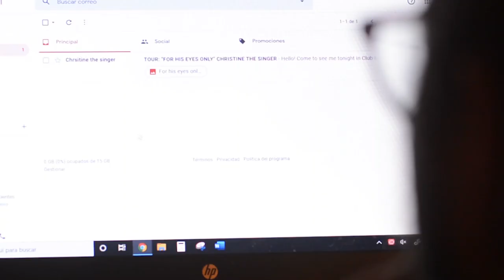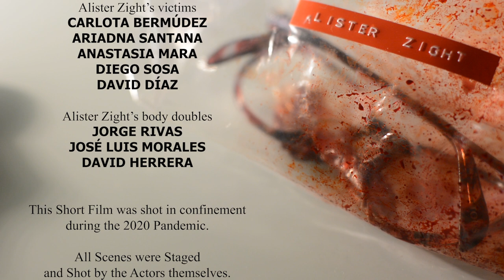Short Film | FOR HIS EYES ONLY (may 2020) (Crime-Horror for the Stuck@Home48)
¡¡NO OLVIDÉIS ACTIVAR LOS SUBTÍTULOS EN ESPAÑOL!!
Han atrapado al Asesino de Ojos. ¿Cómo lo han conseguido?

Warning: mature Content (Violence)

This Short Film was made for the “Stuck At Home 48” May 22 - 24, 2020
a) Team Name: Habitude
b) Team Leader Name: FJ García
c) 48HFP City: Madrid
d) Film Name: For His Eyes Only
e)
f) Logline: They just captured the Eye Killer. How did they do it?
g) Plot: Alister Zight is the notorious serial killer known as the Eye Killer. He has been spreading terror plucking the eyes out of his victim's sockets but, at last, he has been aprehended by the police. How could he be so careless? What could be the reason he was caught?

CAST:
Alister Zight: FJ GARCÍA
Christine the singer: CHARO BLANCO
Police officer (voice): ANASTASIA MARA
Police officer (body): SANDRA CABALLERO
The victims: CARLOTA BERMÚDEZ, ARIADNA SANTANA, ANASTASIA MARA, DIEGO SOSA, DAVID DÍAZ
Alister Zight’s body doubles: JORGE RIVAS, JOSÉ LUIS MORALES, DAVID HERRERA

CREW:
Directed and Cut by: FJ GARCÍA
Producer & Assistant Director: SANDRA CABALLERO
Sound Design & Sound Editing: JESÚS MAROTO
Music Composed for this film by: ENRICO MARCHIORI
Storyboard & Eyes Collection: EDU J. BUESO
Assistant Editor & Additional Sound: DAVID DÍAZ
Screenplay: FJ GARCÍA
Script Doctor: TOMÁS ÁLVAREZ
Brainstorming Team: ANASTASIA MARA, CHARO BLANCO, JESÚS MAROTO, DAVID DÍAZ, VIR IBÁÑEZ, FJ GARCÍA

This Short Film was shot in confinement during the 2020 Pandemic.
All Scenes were Staged and Shot by the Actors themselves.
Except FJ. His scenes were Staged and Shot by SANDRA CABALLERO.

StuckatHome48-5-Habitude-ForHisEyesOnly